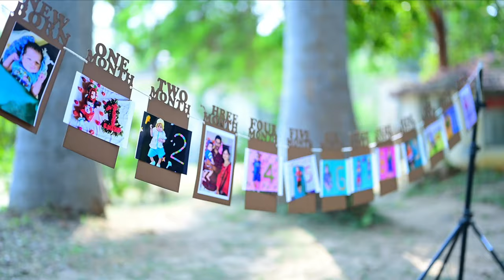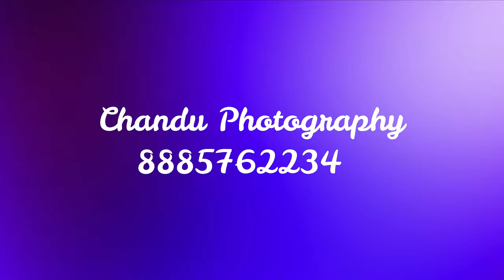chinnari ponnari banggaru kanna sriyansh birthday song